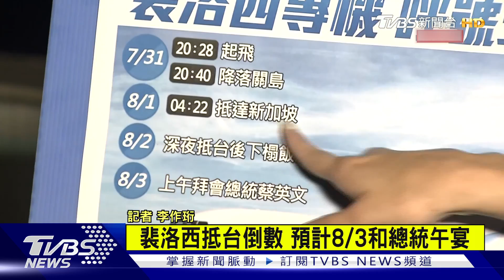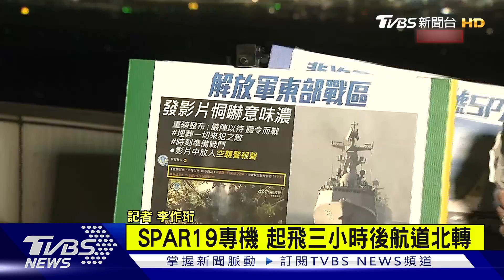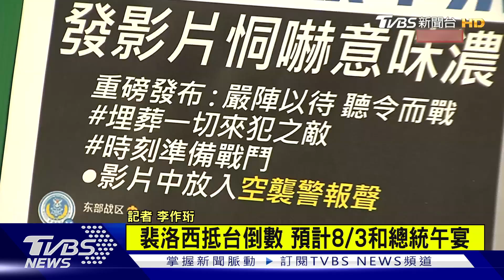避美中交鋒 專機繞一大圈 延長!裴洛西週三下午才離台｜TVBS新聞│Pelosi in Taiwan